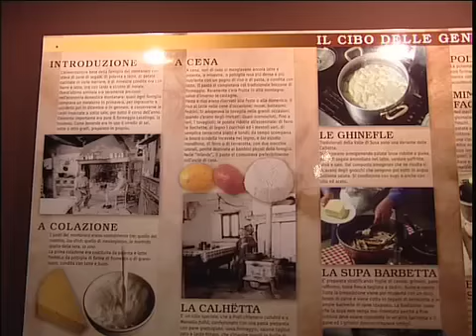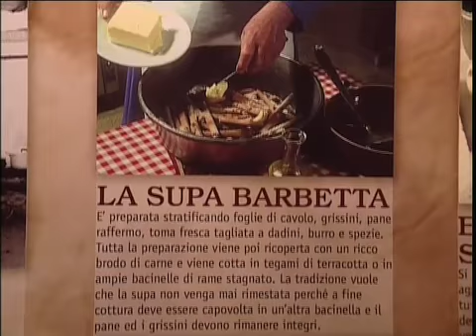Torino Una Provincia di Gusto - La cucina della Valpellice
Trasmissione sulla cucina della Valpellice e tradizionale valdese